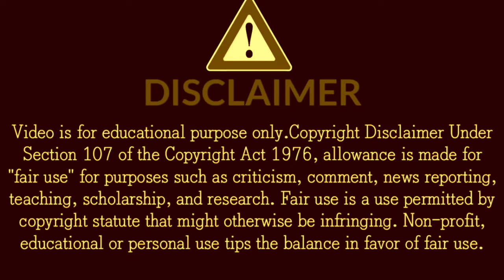1Minute Photo Edit | Snapseed Image Editing Tutorial Step by Step Edit Tech #220